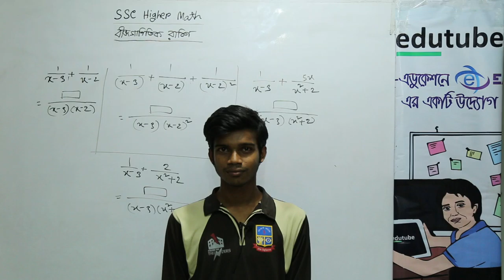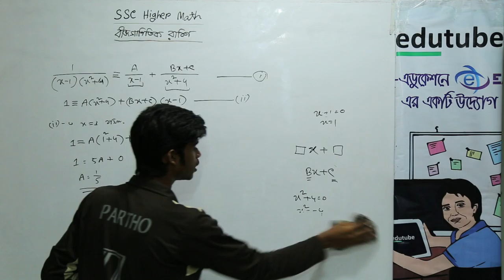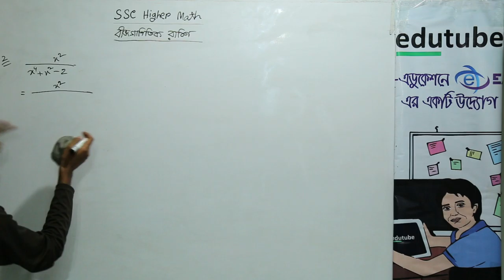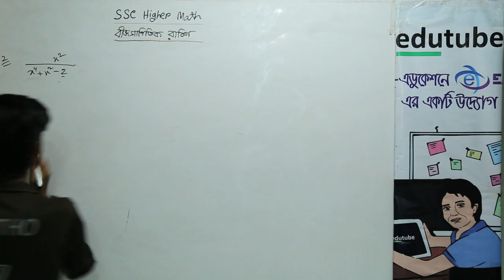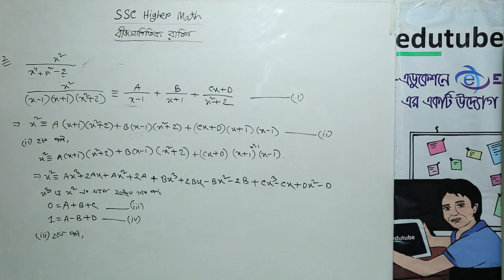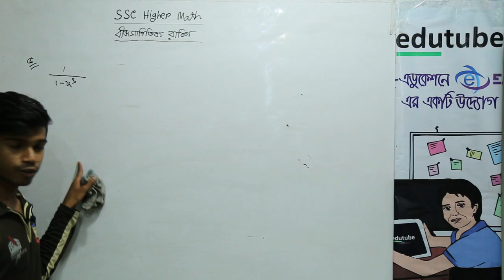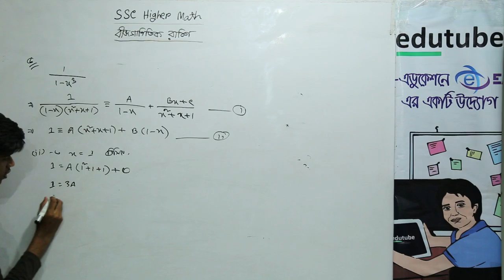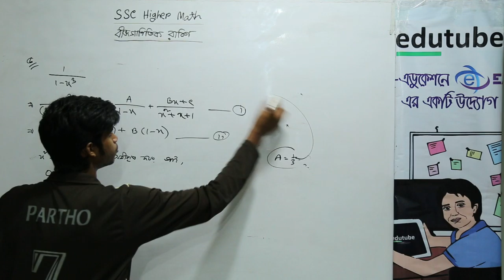SSC Higher Math, Chapter 02, বীজগাণিতিক রাশি আংশিক ভগ্নাংশ